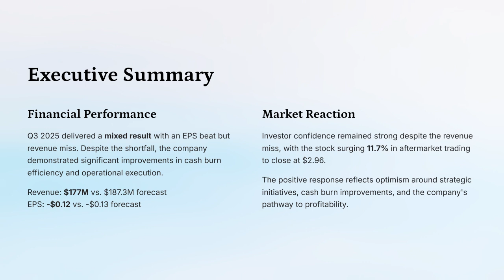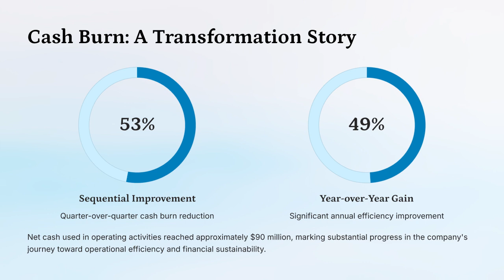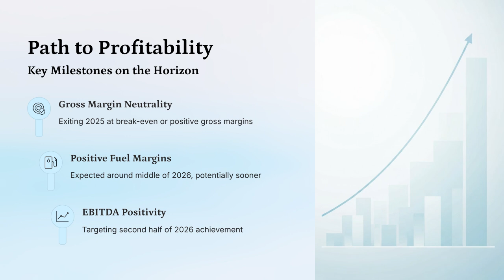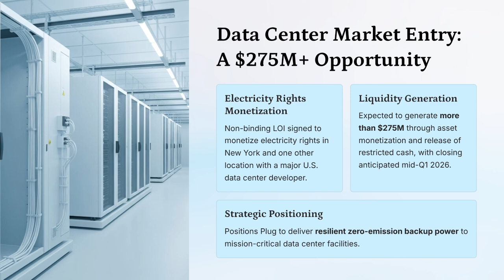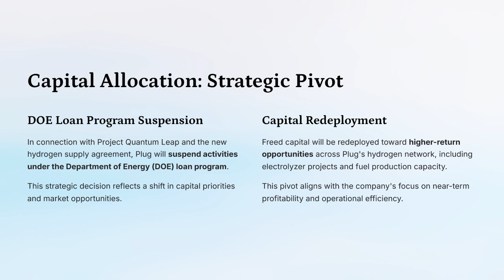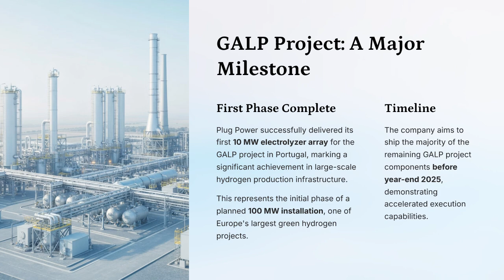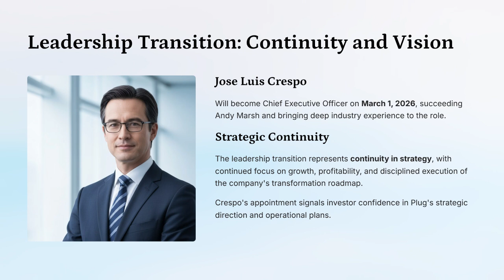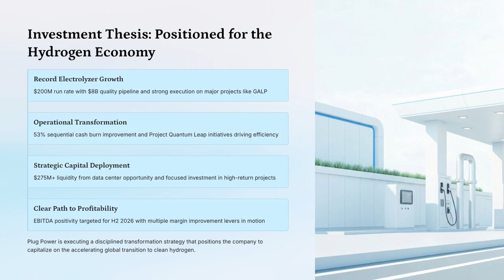PLUG Power Q3 2025 Earnings Analysis: Stock Surge, $275M Data Center Deal, and Path to Profitability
Plug Power ($PLUG) reported its **Q3 2025 earnings**, revealing a mixed financial result but sparking a **significant 11.7% surge in aftermarket trading**. While the company missed revenue forecasts, key strategic initiatives and substantial improvements in cash burn drove investor confidence.

**Q3 Financial Snapshot & Profitability Outlook:**
Plug Power reported revenue of **$177 million**, slightly short of forecasts. However, the company delivered an Adjusted EPS of **-$0.12**, marking a slight beat over the forecasted -$0.13.

*   **Cash Flow Improvement:** Operational cash burn showed a dramatic sequential improvement, reduced by more than 50% from the prior quarter, totaling **~$90 million** used in operating activities. This efficiency gain is attributed to **Project Quantum Leap**, an initiative focused on becoming a "leaner, more efficient, and more profitable enterprise".
*   **Guidance:** Management **reaffirmed the $700 million annual revenue target for 2025**.
*   **EBITDA Goal:** Plug is targeting **EBITDA positivity in the second half of 2026**. Management also affirmed they are "sticking with" the goal of gross margin neutrality/positivity exiting the year.
*   **Fuel Margins:** The company anticipates a "big step function improvement" in Q4, aiming for **break-even margins (positive fuel margins) by the middle of 2026, if not sooner**.

**Major Strategic & Liquidity Initiatives:**

Plug announced a critical move to improve its balance sheet and enter the **Data Center** market:

*   **$275M Liquidity Deal:** Plug signed a non-binding Letter of Intent (LOI) to **monetize its electricity rights** in New York and one other location, partnering with a major U.S. data center developer. This transaction is expected to generate **more than $275 million in liquidity** through asset monetization and the release of restricted cash. The deal is expected to close mid-first quarter (Q1 2026).
*   **DOE Loan Suspension:** In connection with its new global hydrogen supply agreement and strategic initiatives, Plug will **suspend activities under the Department of Energy (DOE) loan program**, allowing capital to be redeployed toward higher-return opportunities across its hydrogen network.
*   **Data Center Market:** This positions Plug to deliver **resilient zero-emission backup power** using fuel cell systems to mission-critical data center facilities.

**GenEco Electrolyzer Business Highlights:**

The GenEco electrolyzer segment remains a core driver of growth, achieving **$65 million in Q3 revenue**.

*   **Growth:** This represents a **46% sequential increase** from Q2 2025 and is putting the company on track for a record year with expected sales of **around $200 million**.
*   **Global Footprint:** Plug has **more than 230 MW of GenEco electrolyzer programs underway** across Europe, Australia, and North America.
*   **GALP Milestone:** Plug delivered its first **10 MW electrolyzer array for the GALP project in Portugal**—the initial phase of a planned 100 MW installation. The company aims to ship the **majority of the remaining GALP project before the end of the year**.
*   **Pipeline Strength:** The electrolyzer funnel remains active at **$8 billion**, with management noting the quality of projects being pursued is the "best that we have ever seen".

**Leadership Transition:**
**Jose Luis Crespo** will become the new Chief Executive Officer on March 1, 2026, succeeding Andy Marsh. Management emphasized that this transition represents **continuity in strategy, not change**, focusing on "growth, profitability, and disciplined execution".